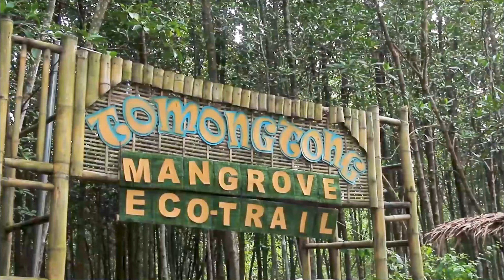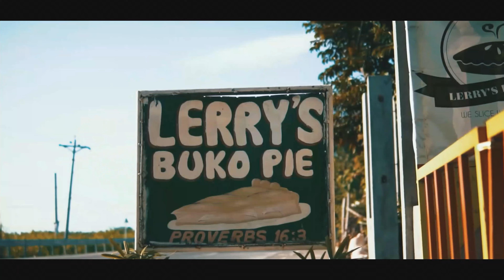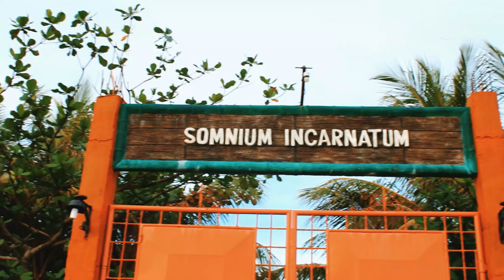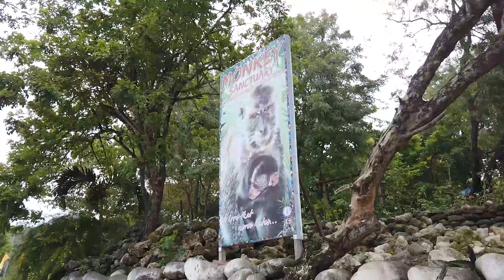Tourism Week 2021 Best Marketing Video Competition_MUNICIPALITY CATEGORY